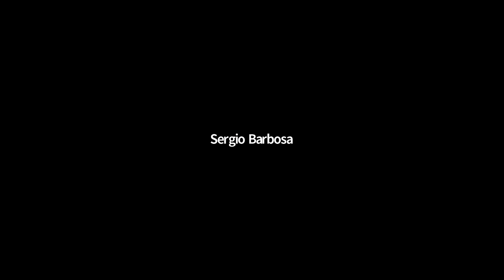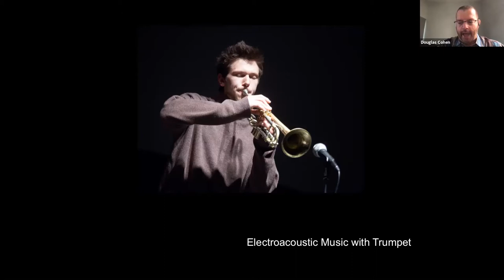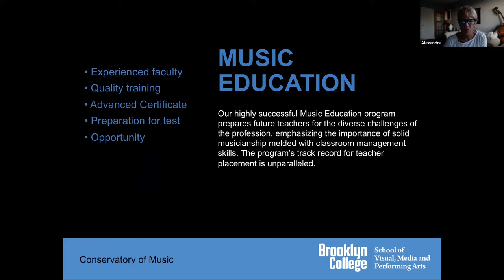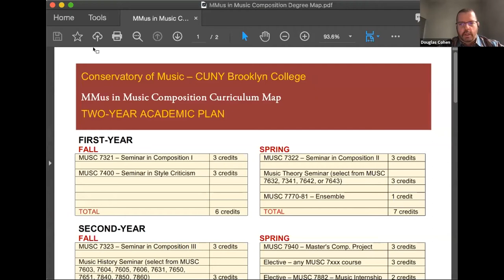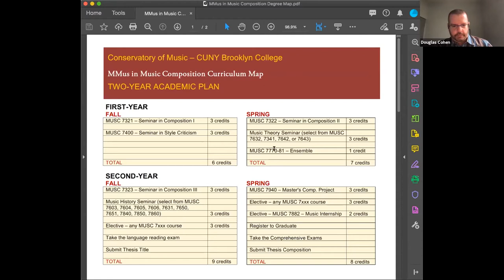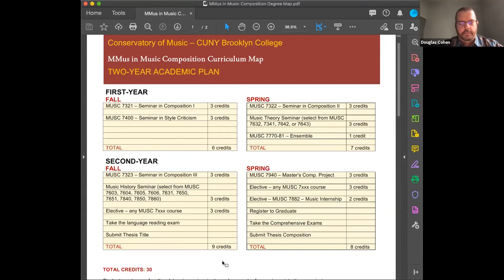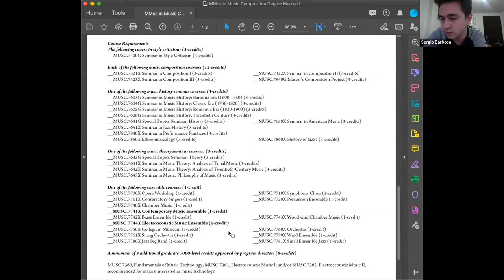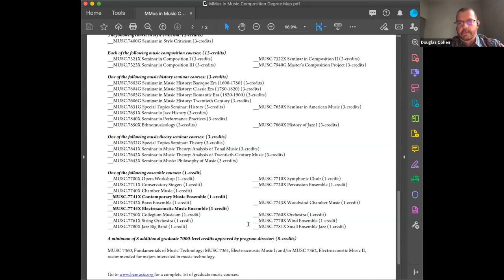Brooklyn College Conservatory of Music | Graduate Open House 2020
The Conservatory of Music Open House was held on October 14, 2020.